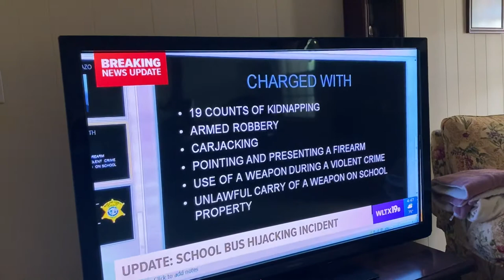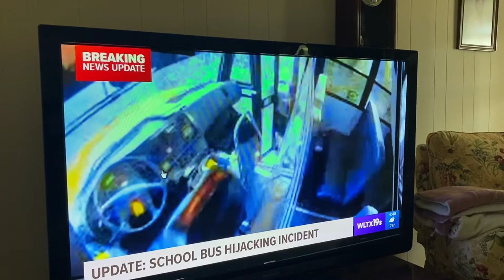School bus hijacking Video:Columbia, SC.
Fort Jackson trainee wanted to go home. During 3rd week of training, took unloaded rifle and hijacked school bus with 18 elementary school students.

He, after a few minutes, made driver stop the bus and everyone get off. He drove bus a short distance and was stopped by SC law enforcement. Nobody was hurt.